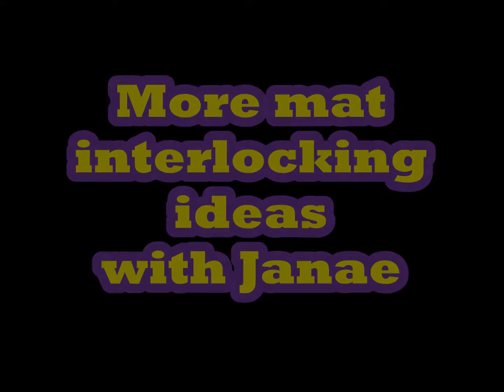Mat interlocking ideas with Janae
Janae will show how she interlocks mats to make a box.